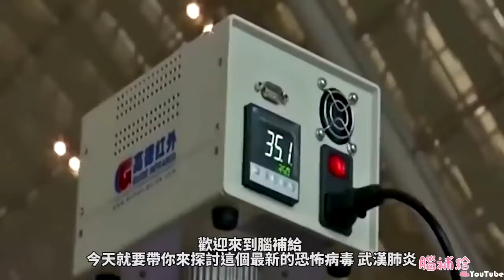Truth & Tragedy - Dear Irony (The Quarantine Sessions)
During lockdown, T&T have never been busier; their Quarantine Sessions video for "Dear Irony" (featured on their EP and debut Album 'Innocence Abandoned') gives an insight into their busy months of music making (and beer drinking) leading up to their album release. Adapting to government restrictions and a sea between them, for the hardcore duo and their T&T Live Crew, the work never stops!

Stream "Dear Irony" on all platforms

"Dear Irony" lyrics:

After all your lies
I finally recognise
I see through your eyes
And everything you hate in me

All this wasted time
That pit in your chest
Is just your conscious running wild

All that shit you said
You cant take back
You became what you
Hated in me

That voice inside your head
That choking feeling
That keeps you up at night
Is just your fucking regret

would fucking say it
You always hated
The way I am
And who I was

Everything is hard enough
Without our opinion
Your looking down
Your judging me

Life in my heads hard enough
I know I'm always fucking up
But you don't have to be the one
To always fucking put me down

One thing I can always count on
Is you fucking being there
To slam the grave shut
When they put me six feet underground

Hated in me

I don't think you even notice
Who you're becoming
You found a way to change into
The demons you hated

The ones you always judged me for
And never accepted
I hope that maybe you can see
The irony in that shit

I know you hurt inside
For the way you did me
You span a web of lies
And now you're fucking trapped inside

Don't know why you're so bitter
Don't know why you're so hateful
But you better let it go
Cause that shit will fucking kill you